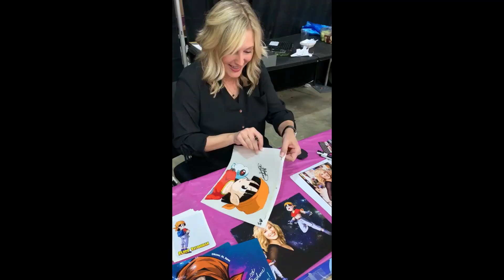Buu, Hercule, Goshin & Pan Walk in to a Con 🐉 aka Josh Martin, Chris Rager, Goshin & Elise Baughman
It’s my first Vlog style video – with some behind-the-scenes footage & images with Josh Martin, Chris Rager, and SSJGoshin4 from when we were in Savannah, GA for Animazing Con. Enjoy!

About Anime Adventures:
I’m Elise Baughman and I’m an actress, TV host, and the voice of Pan on Dragon Ball GT. On Anime Adventures I interview fellow anime voice actors and others as I travel the country going to comic cons, anime conventions, and recording studios.